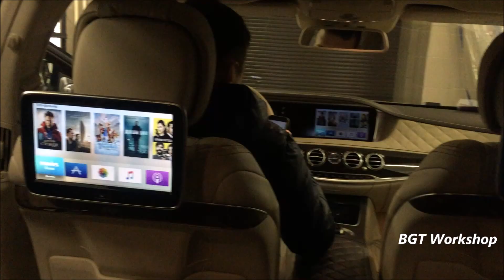Mercedes S-Class W222 / Maybach X222 - Apple TV / iPhone на все мониторы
К штатным мониторам Мерседес W222 S-Class и/или Maybach X222 подключен Apple TV, к которому в свою очередь подсоединён iPhone
Всё, что есть на мониторе iPhone, выводится теперь на большие штатные мониторы

купить оборудование в bgtshop.ru
установить качественно в bgtworkshop.ru